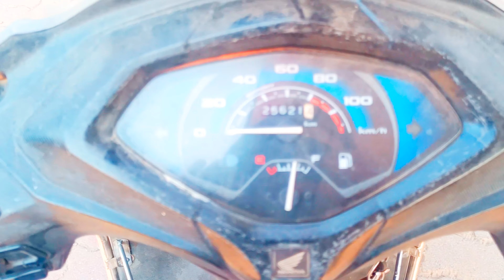My full day busy vlog in English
Waqt ka najriya
𝙸𝚏 𝚈𝚘𝚞 𝙻𝚒𝚔𝚎 𝙾𝚞𝚛 𝚌𝚘𝚗𝚝𝚎𝚗𝚝 💖
𝐅𝐨𝐥𝐥𝐨𝐰 :@shoryavlogs
𝐒𝐡𝐨𝐫𝐲𝐚 𝐆𝐨𝐲𝐚𝐥
𝐈𝐧𝐝𝐢𝐚𝐧 🇮🇳
𝐅𝐚𝐬𝐡𝐢𝐨𝐧 || 𝐋𝐢𝐟𝐞 𝐒𝐭𝐲𝐥𝐞 || 𝐈𝐧𝐟𝐥𝐮𝐞𝐧𝐜𝐞𝐫 ||
𝐖𝐫𝐢𝐭𝐞𝐫 || 𝐁𝐮𝐬𝐢𝐧𝐞𝐬𝐬 𝐀𝐝𝐯𝐢𝐬𝐞𝐫 ||
𝐔𝐬𝐞 # 𝐓𝐚𝐠

Shorya vlogs Team
Comedy video
Funny video